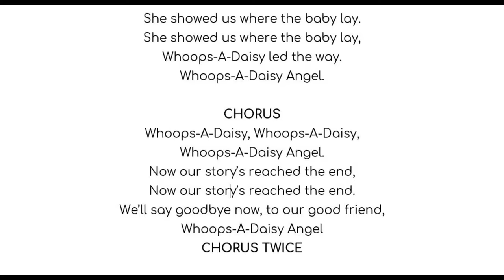School Nativity Songs - 7. Whoops a Daisy Angel Reprise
Learn our songs at home.